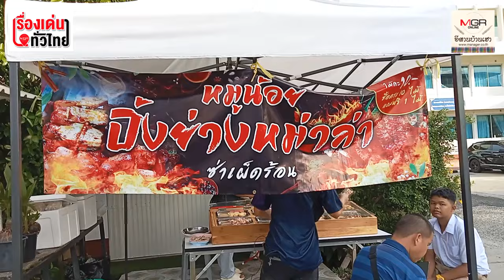ตำรวจหนุ่มไม่อายทำกิน ขายหมาล่าหลังออกเวร ทำเงิน 3,000 – 4,000 บาท/วัน : เรื่องเด่นทั่วไทย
ชื่นชมตำรวจหนุ่มที่บุรีรัมย์ไม่อายทำกิน  ใช้เวลาว่าง หลังออกเวร ปิ้งหมาล่าขายรายได้เสริมเลี้ยงครอบครัว เป็นตัวอย่างในการทำอาชีพ สุจริต  มีประชาชนแวะเวียนมาอุดหนุนไม่ขาดสาย ยอดขายวันละ 3,000 – 4,000 บาท